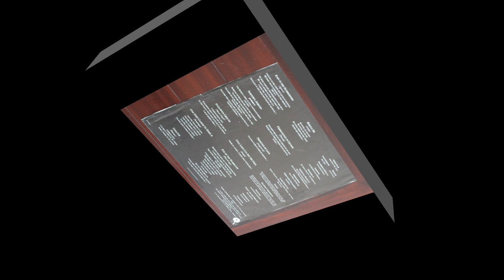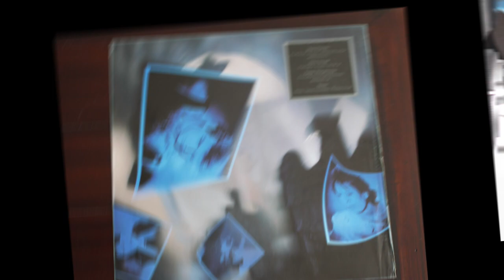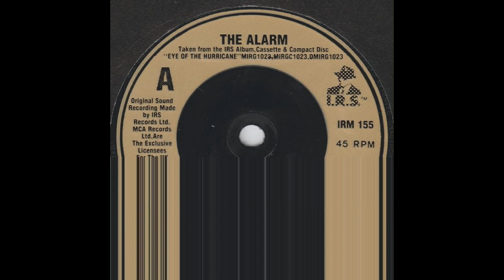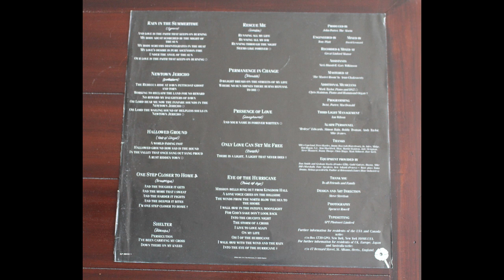The Alarm .- Presence of love. (1987. Vinilo) (Vinyl)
The Alarm
"Presence of love "
(1987. Lp. "Eye of the hurricane". Vinilo)
The Alarm es una banda de rock formada en Rhyl, Norte de Gales, a principios de los años 1980.
 The Alarm editaría en 1987 "Eye of the Hurricane", su tercer trabajo con I.R.S. Records, bajo la producción de John Porter. Este disco no llegó a alcanzar el éxito de ventas esperado, tan sólo se ubicó en el puesto 37 del UK Albums Chart y en el 77 del Billboard 200 Chart, a pesar de incluir varios de los temas más emblemáticos de la banda como "Rain in the summertime" (puesto 18 del UK Singles Chart), "Rescue me". "Presence of Love" y "Shelter".